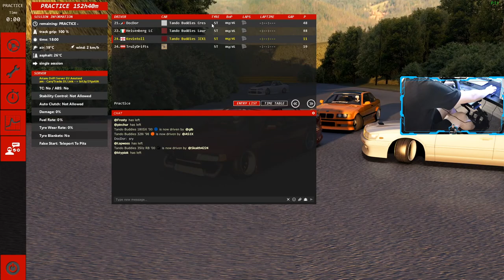Assetto Corsa Drifting - Tando Buddies JZX100 - w Logitech G920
We back on assetto corsa!

Computer Specs:
GTX 3070
AMD Ryzen 5
32GB RAM